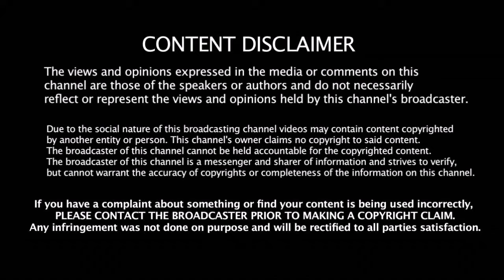விராட் கோஹ்லிக்கு அனுஷ்கா சர்மாவோடு திருமணம் நடக்குமா நடக்காதா | Kohli Will Marry Anushka Sharma